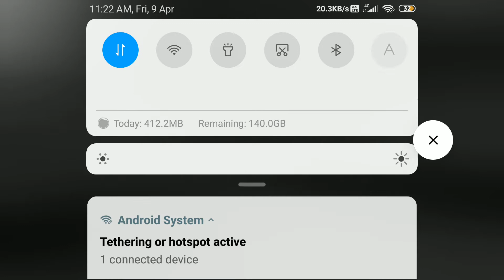F F Gaming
PhoOiJWIT5zji3ACVzo0d3v3GniUh/C/0LD7E4t1TlikHnFtrufoTLlFxS/ctj+4